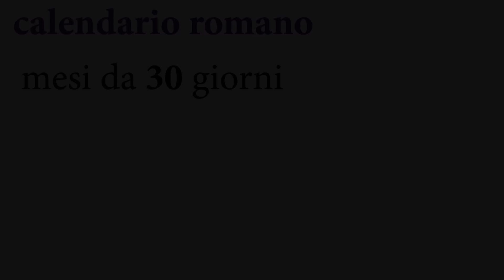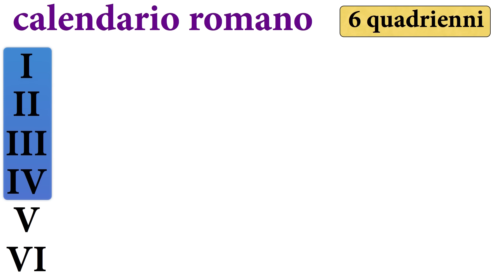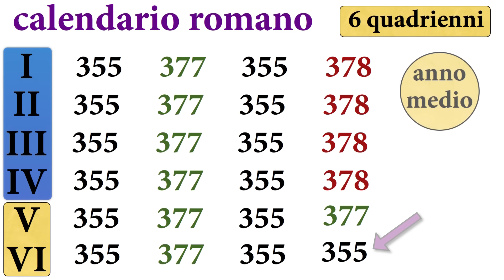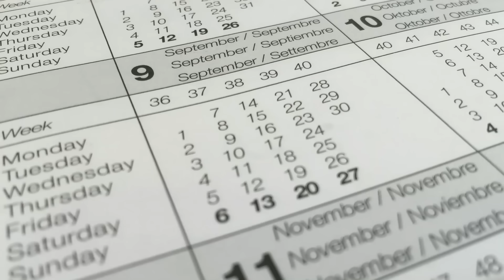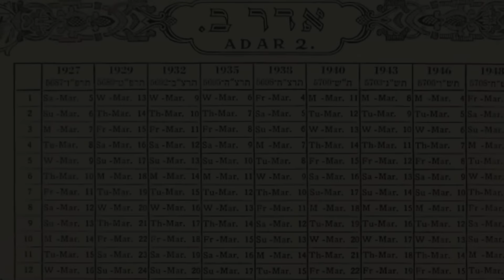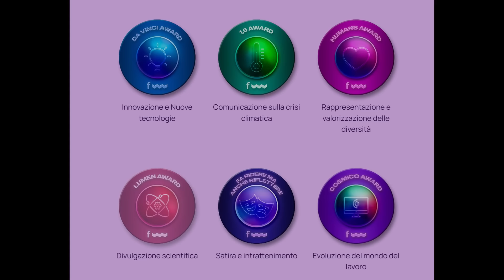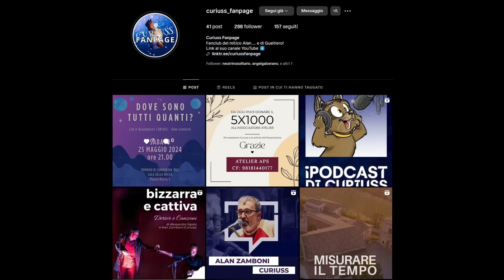Perché i mesi sono 12 - CURIUSS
Perché l'anno è suddiviso in 12 mesi? È sempre stato così? Il fatto che le numerazioni degli ultimi 4 mesi dell'anno di fatto non corrispondano ai nomi lascia pensare che un tempo il conteggio fosse un po' diverso.

qui trovi un video tutorial che spiega come fare e che tipo di contenuti propone l'abbonamento:

Questo è il sito della associazione Atelier (dove trovate anche i nostri contatti)

INCONTRI CON CURIUSS
Vuoi organizzare una conferenza, un concerto o una presentazione del libro?

L'associazione culturale Atelier Aps non ha fini di lucro. Gli incassi vengono utilizzati per finanziare la produzione e la promozione di opere ed eventi culturali di carattere artistico e scientifico.

Canale Telegram: curiuss_yt